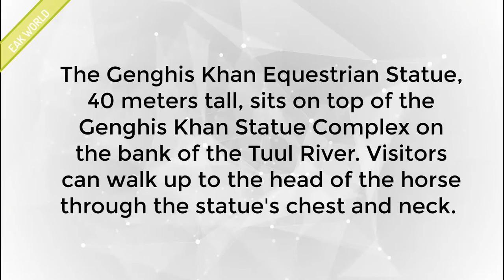Genghis Khan Equestrian Statue (Erdene, Töv Province, Mongolia)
Genghis Khan Equestrian Statue
The Genghis Khan Equestrian Statue, 40 meters tall, sits on top of the Genghis Khan Statue Complex on the bank of the Tuul River. Visitors can walk up to the head of the horse through the statue's chest and neck.

You can help support the EAK WORLD channel in two ways and it won’t cost you anything:

2.) Watch the ads whenever you can. It just takes a few seconds and helps me a lot.